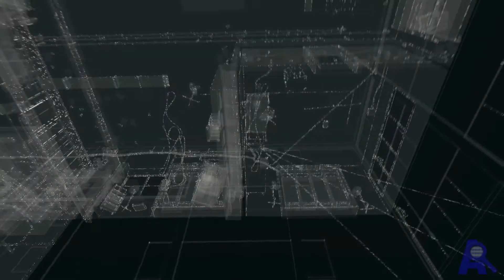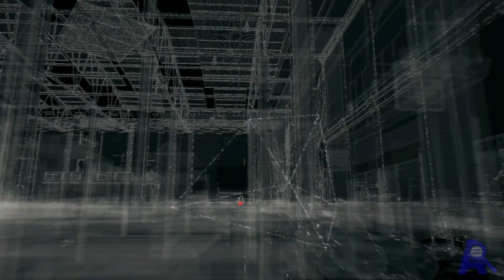Watch Dogs | Campaña Ultra Settings | Parte 13